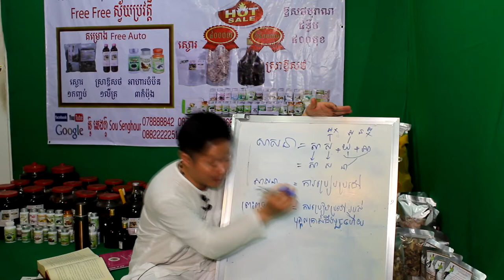22 ការសន្សំអនិសង្ឃដើម្បីក្លាយជាព្រះពុទ្ធ ពុទ្ធឱវាទ ពុត្ធប្រវត្តិ ពុទ្ធវចនះ ធម្មទេសនា រឿងព្រះពុទ្ធ bu